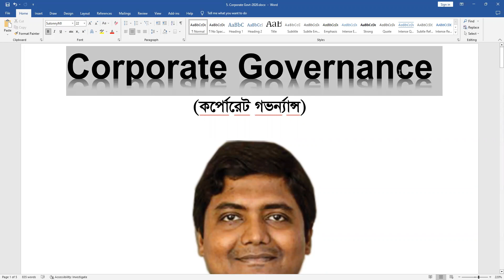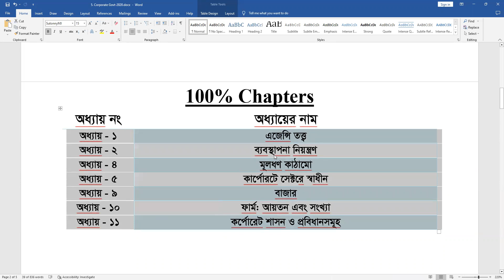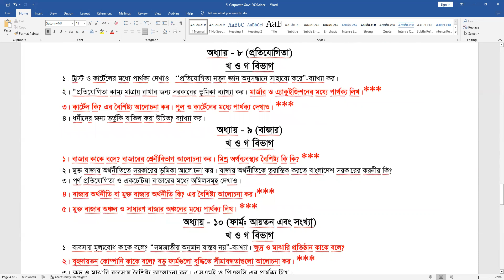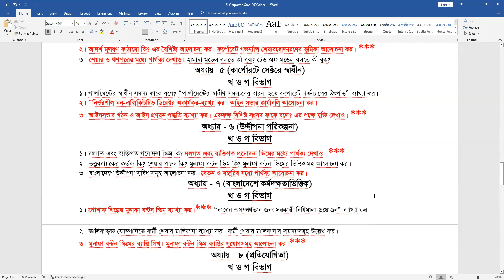Corporate Governance Suggestion 2020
This Suggestion for the student of MBA (Accounting Department) under National University of 2020 examinee. I have Given a very short Suggestion in the video.